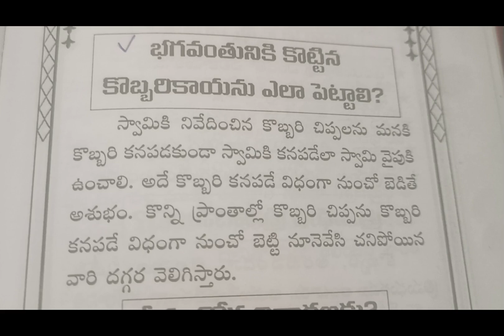🙏ten kaya nu Ela petali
Created by InShot kayanu Ela petalink/YTShare